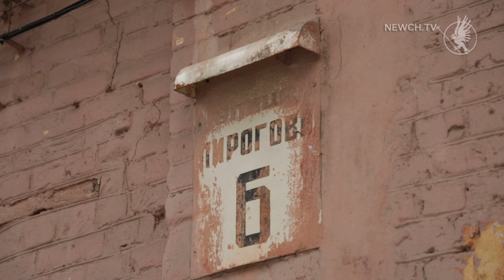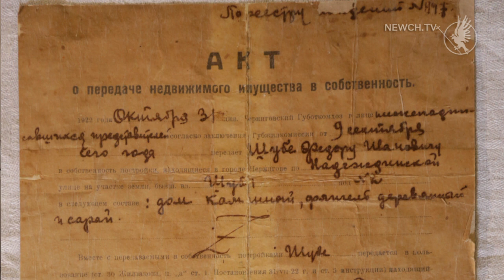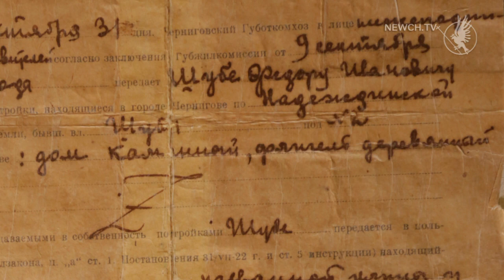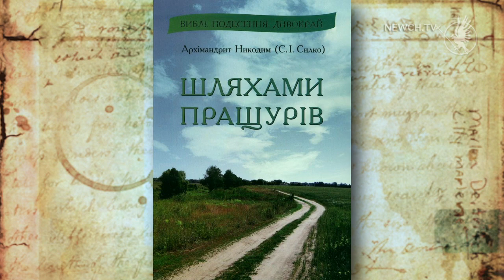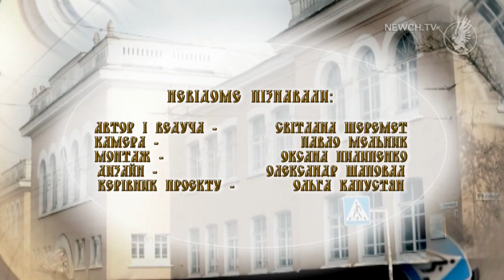Будинок Шуб| Невідомий Чернігів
Чернігів-це захоплююча книга, де кожна вулиця займає свою сторінку. "Невідомий Чернігів" розповість історію садиби по вулиці Пирогова,6.